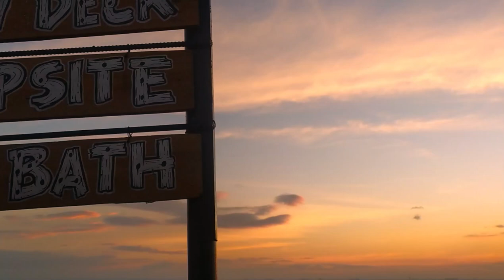KAMPO DE ANGONO II PANALO MAMASYAL DITO ANG GANDA AT SULIT TALAGA PAG NAG BIKE KA DITO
SOBRANG SOLID UMAKYAT DITO HALOS KATABI LANG SYA NG CAFE HINGAHAN MAGANDA ANG VIEW AT ANG MURA LANG DIN NG FOODS NILA PWEDE DIN MAG INOM SA ITAAS AT SOBRANG LAMIG PARA KANG NSA TAGAYTAY PAG GABI NA.

AKYATIN NYO NADIN ITO.

THANKYOU